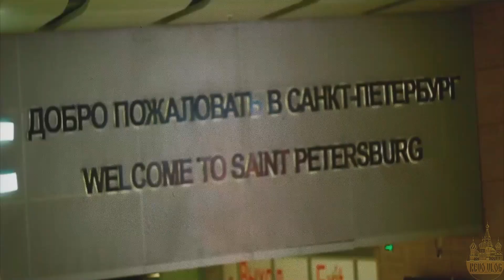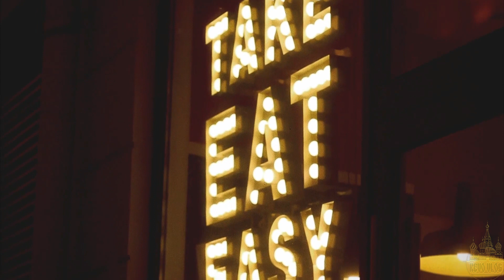Silence Says A Lot More Than You Think ...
The 100 - 3x9 // Elias - Cloud